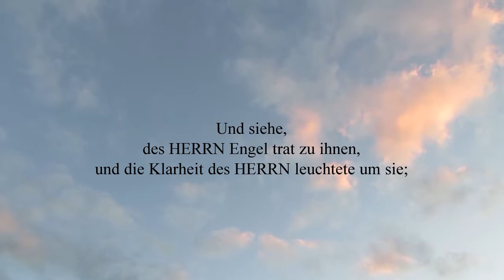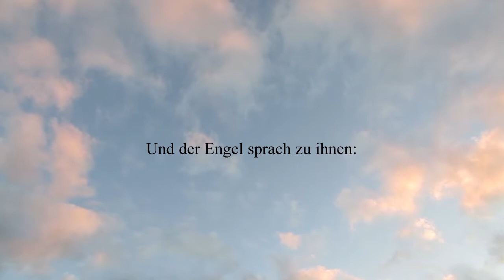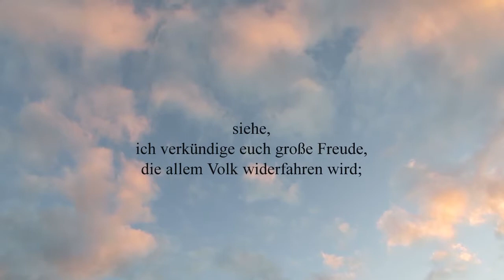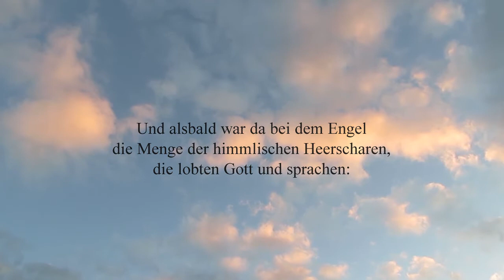Geschichte von Weihnachten Lukas 2:8-14 - Und es waren Hirten in derselben Gegend auf dem Felde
Und es waren Hirten in derselben Gegend auf dem Felde bei den Hürden, die hüteten des Nachts ihre Herde.
Und siehe, des HERRN Engel trat zu ihnen, und die Klarheit des HERRN leuchtete um sie; und sie fürchteten sich sehr.
Und der Engel sprach zu ihnen: Fürchtet euch nicht! siehe, ich verkündige euch große Freude, die allem Volk widerfahren wird;
denn euch ist heute der Heiland geboren, welcher ist Christus, der HERR, in der Stadt Davids.
Und das habt zum Zeichen: ihr werdet finden das Kind in Windeln gewickelt und in einer Krippe liegen.
Und alsbald war da bei dem Engel die Menge der himmlischen Heerscharen, die lobten Gott und sprachen:
Ehre sei Gott in der Höhe und Frieden auf Erden und den Menschen ein Wohlgefallen.